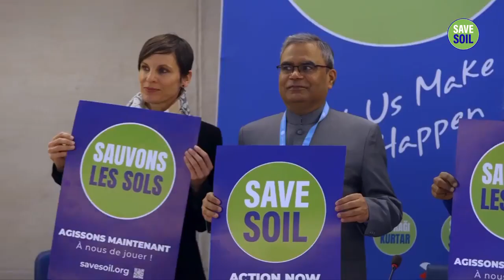Three SaveSoil Message resounds loudly as the United Nations headquarters in Geneva